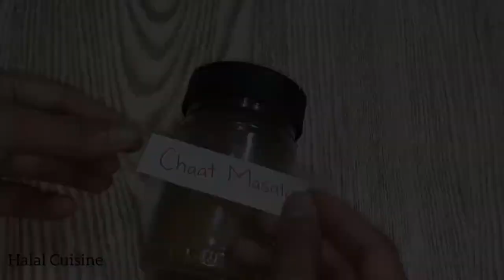Homemade Chaat Masala Recipe–Make And Store–Ramadan Preps–Ramadan Special Recipe by Halal Cuisine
Homemade Chaat Masala Recipe
Ingredients:
•Coriander Seeds 4Tbsp
•Button Red Chilli   10-12
•Mango Powder   1Tbsp
•Citric Acid Powder   1Tbsp
•Ajwain 1Tsp
•Black Salt  1Tbsp
•Fennel(Sonf)  1Tbsp
•Cumin  2Tbsp
•Ginger Powder 1Tsp
•Black Pepper Powder 1Tbsp